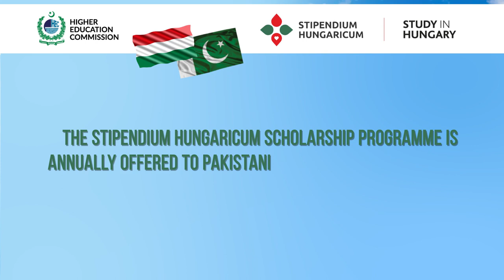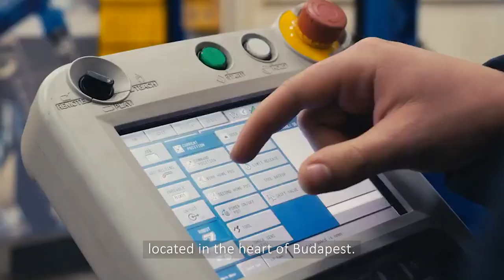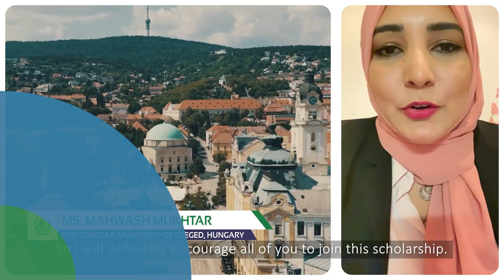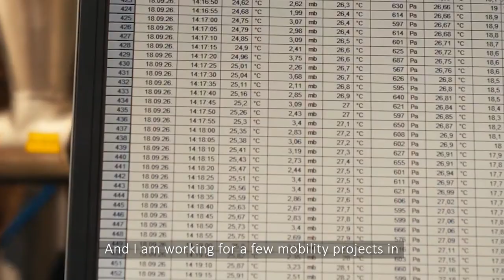Success Stories of HEC Scholars from Hungarian Universities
Video on Success Stories of HEC Scholars from Hungarian Universities

𝟏𝟒𝟖 More 𝐏𝐚𝐤𝐢𝐬𝐭𝐚𝐧𝐢 𝐒𝐭𝐮𝐝𝐞𝐧𝐭𝐬 𝐒𝐞𝐭 𝐭𝐨 𝐏𝐫𝐨𝐜𝐞𝐞𝐝 𝐟𝐨𝐫 𝐒𝐭𝐮𝐝𝐲 𝐢𝐧 𝐇𝐮𝐧𝐠𝐚𝐫𝐢𝐚𝐧 𝐔𝐧𝐢𝐯𝐞𝐫𝐬𝐢𝐭𝐢𝐞𝐬

As many as 148 Pakistani students are set to leave for study in Hungarian universities, as the Higher Education Commission (HEC), Pakistan held a send-off ceremony on August 26, 2022 to award certificates to the scholarship winners under the Stipendium Hungaricum Scholarship Programme.

Minister for Federal Education and Professional Training Rana Tanveer Hussain attended the ceremony as chief guest through a video link. Chairman HEC Dr. Mukhtar Ahmed, Executive Director HEC Dr. Shaista Sohail, and Charge d’Affaires Embassy of Hungary Mr. Tivadar Takacs graced the occasion. A large number of Vice Chancellors, faculty members, alumni, and scholarship awardees along with their parents were present.

Congratulating the scholarship awardees, the Minister said that it is an excellent opportunity for the students to enhance their knowledge and skills and get international exposure. He advised the students to fully utilise their potential and talent in their respective areas of study as well as under the cultural diversity to play a role in further improving harmony between Pakistan and Hungary. He maintained that the scholarship opportunity puts responsibility upon the students to work hard and learn to better serve Pakistan. He assured that the Government of Pakistan is fully supportive of the programmes like Stipendium Hungaricum Scholarships.

Chairman HEC Dr. Mukhtar Ahmed appreciated the support of Hungarian Government for higher studies of Pakistani students. He said a large number of Nobel Laureates are the graduates of Hungarian institutions, which is a food for thought for Pakistan to continue the journey of strengthening higher education institutions. He noted that the Hungarian universities welcome Pakistani students as its education policy is very inclusive and open. He urged the Hungarian Government to enhance the number of scholarships for Pakistani students. He advised the students to utilise their energies on showing exemplary academic performance and character and play ambassadors of Pakistan in Hungary.

Shedding light on the background of the scholarship programme, Dr. Shaista Sohail said that these scholarships began in 2015 with award of 80 scholarships, which was increased to 200 every year in 2017. She highlighted that the Government of Hungary has shown interest in continuing the cooperation and renew MoU for 200 scholarships annually for the next three years from 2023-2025. She underlined that a total of 772 scholarships, including 565 Bachelor’s, 161 Master’s, and 46 PhD scholarships, were awarded the scholarships to study in Hungary from 2016 to 2021. She maintained that 148 students -- 111 undergraduate, 28 Master’s and nine PhD, are proceeding this year. This will take the number of beneficiaries to 920, she added.

Charge d’Affaires Mr. Tivadar Takacs wished best of luck to the students departing for Hungary and assured that the Hungarian educational system will not pose any unpredictable obstacles for them in their pursuit of knowledge and higher education. He said that the students going to Hungary have great potential as they have been selected from within a very high number of applicants. He said that the scholarship programme is a long-term investment in the relations between Pakistan and Hungary. He urged the students to join, after completion of their studies, the Pakistan-Hungary Alumni Network in order to keep playing their role in further improving the bilateral relations.